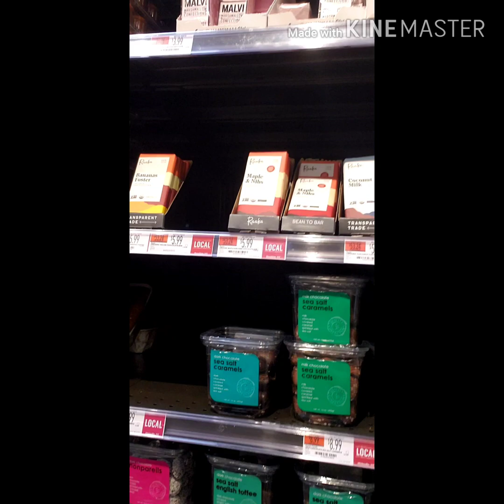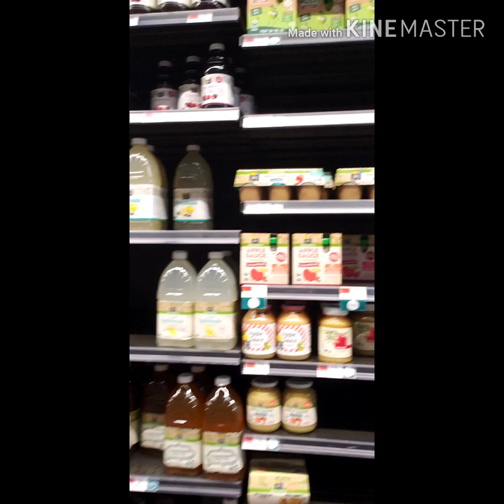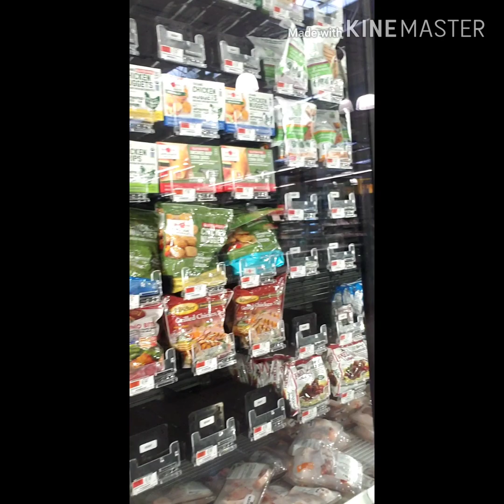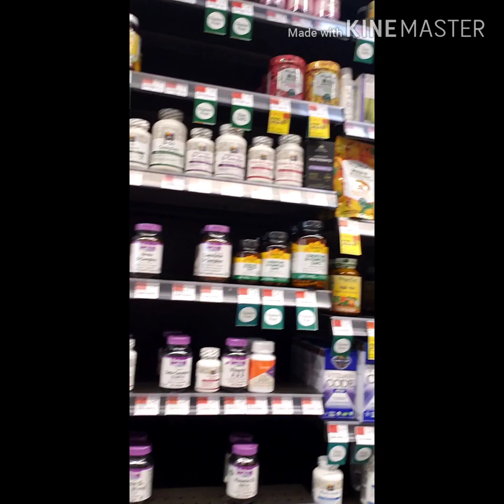Na pa ikot ikot change tuloy ako sa market!😅L Akas makahawa ni tatay dgong😃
Mamimili sna ako ang resulta nagpaikot ikot at picture picture sa bawat
Section ng market. Nawala na sa isip maggrocery hahah